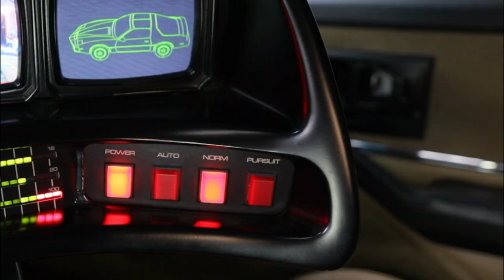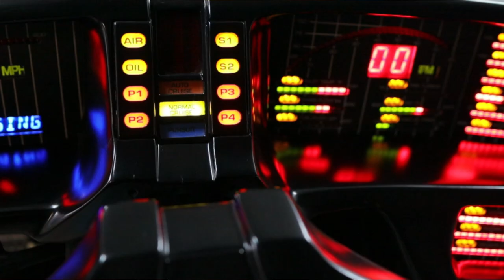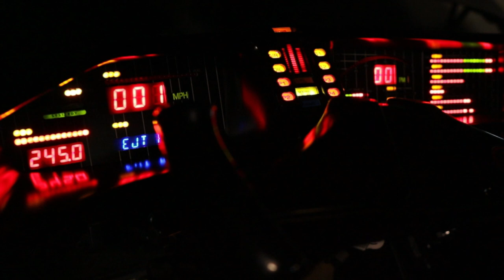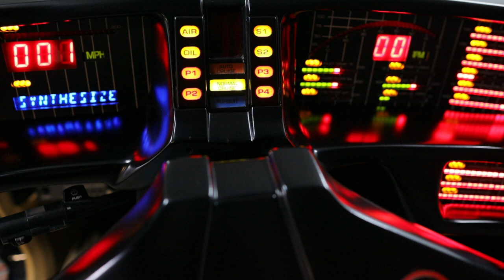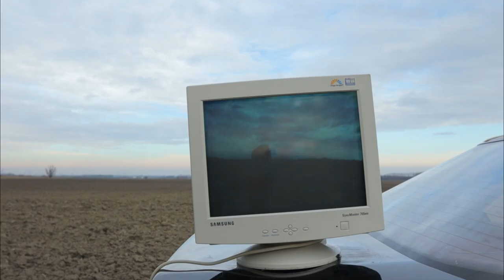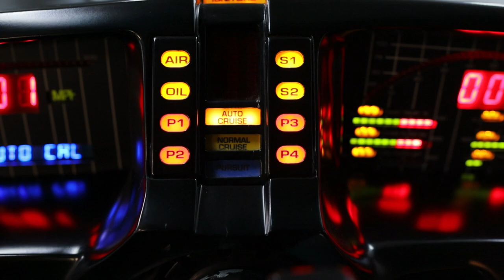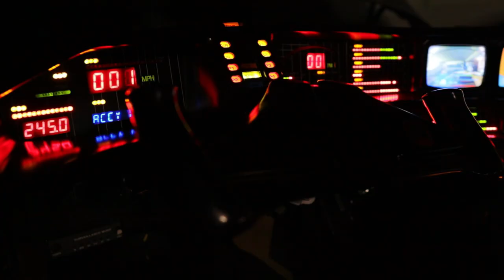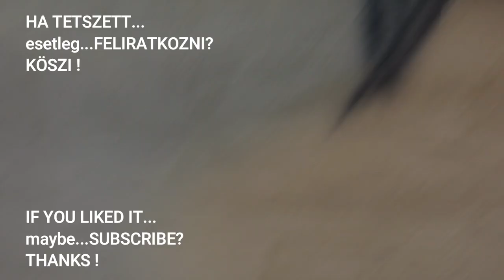Rám támadt az önvezető autóm! _ Attacked by my crazy self driving car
Önvezető autó 1982-ből...bár nem így képzeltem.❗Tetszett/támogatnád?